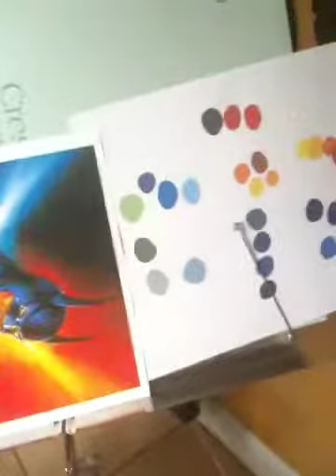Tattoo in progress based on Ken Kelly Batman painting.